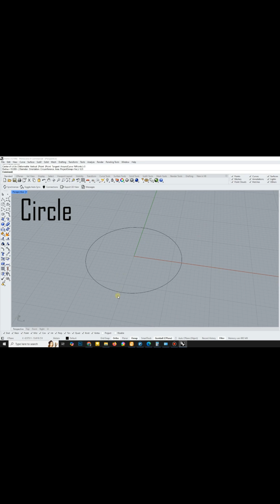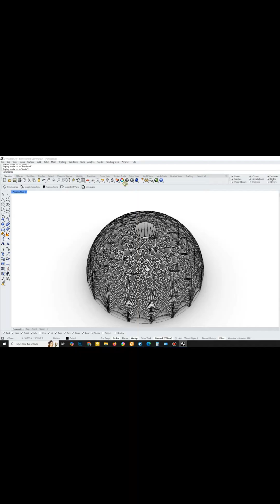Geometric Dome in Rhino 3D - Orient + Array Polar + Sweep 1 Rail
Learn how to model a precise and visually striking geometric dome in Rhino 3D. This step-by-step tutorial guides you through the core techniques and tools used in architectural and parametric design. Perfect for students, designers, and professionals looking to enhance their Rhino skills.